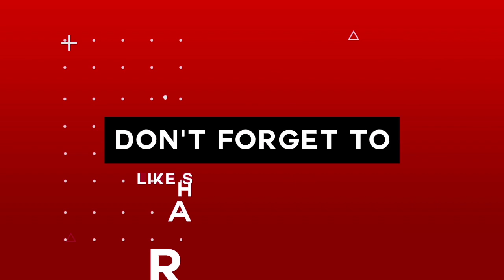BI.SA SCHOOL DILNA REANGANI VLOG VIDEO//